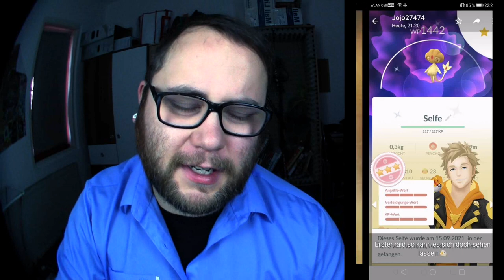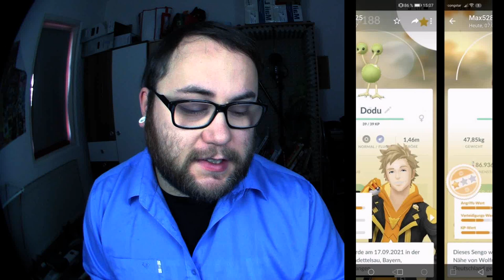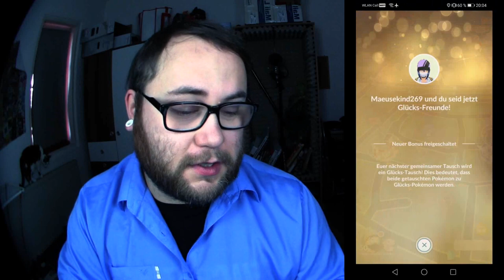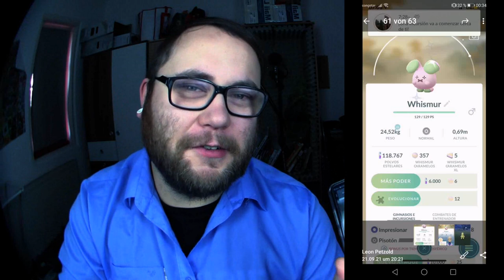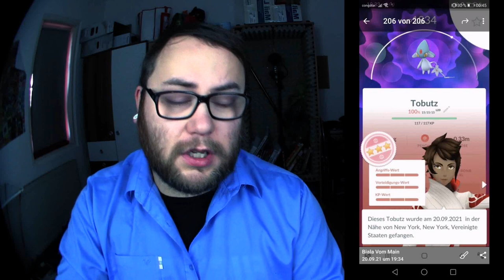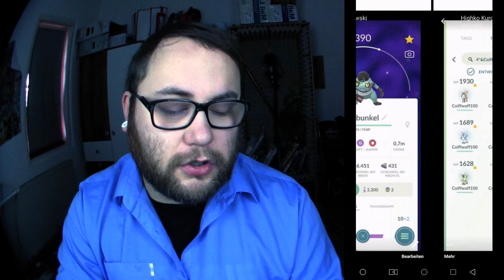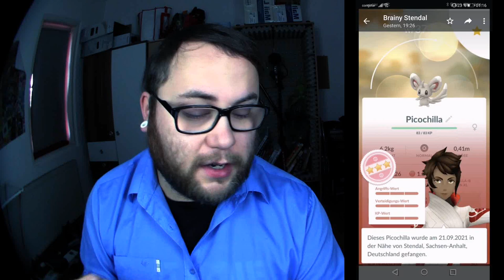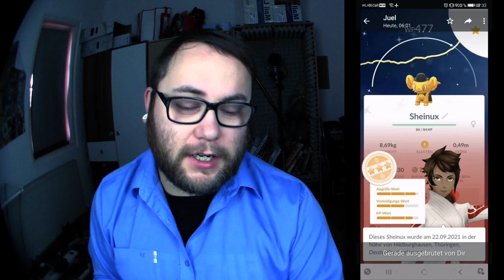Raid Am Mittwoch Vol. 153 | Pokémon GO Deutsch # 1564